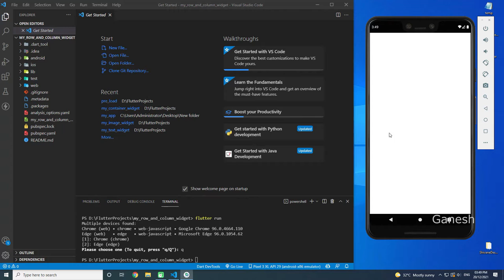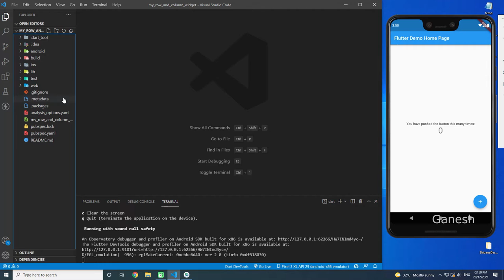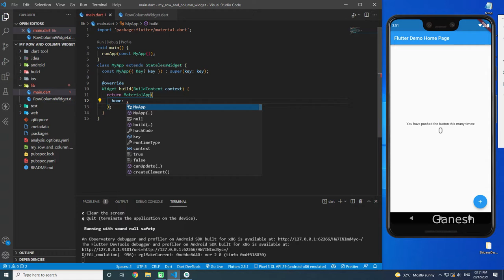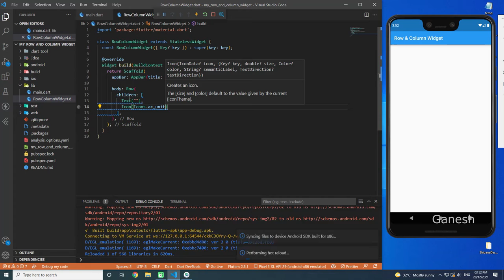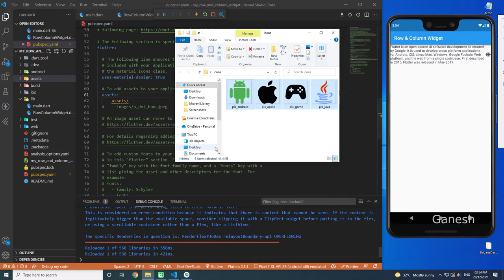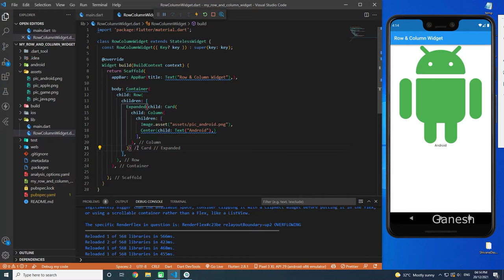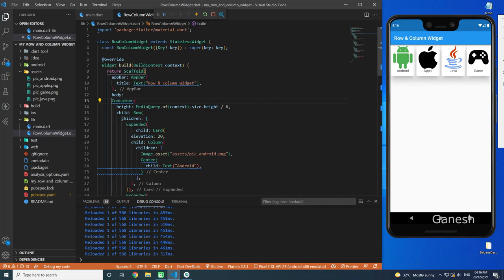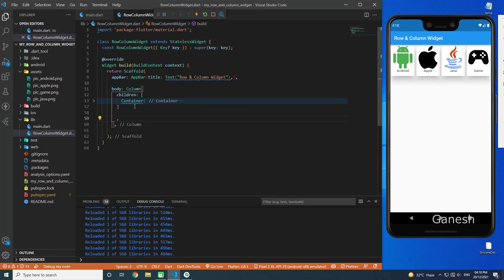#6 Flutter Row, Column and Expanded widget Tutorial | Flutter Tutorial for beginners | Ganesh Dev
In this video we'll walk you through:
- Expanded Widget
- Row Widget
- Column Widget

Our channel is about  Coding and Programming. We cover lots of cool stuff such as Android Development and Web Development